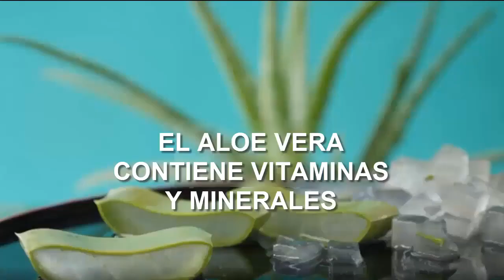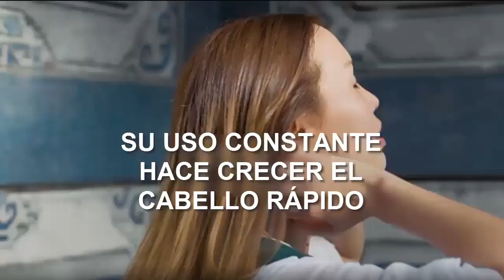¡No utilice mucho porque su Cabello crecerá + rápido que 1 planta de pepino!